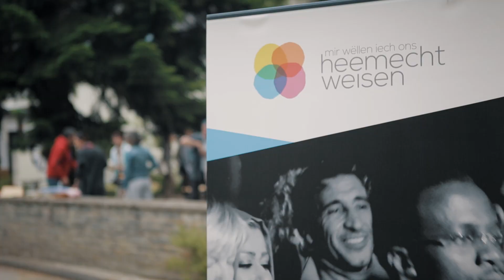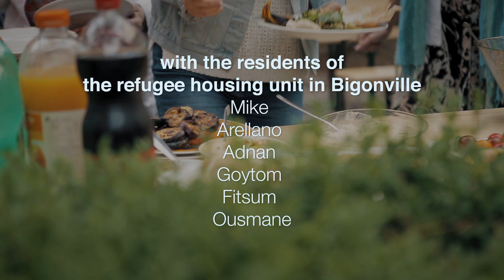MILLEN SESSION VOL02e02 GOLLO Steffen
Millen Sessions: Singer-songwriters from Luxembourg filmed by refugees from Luxembourg. A project by “Mir wëllen iech ons Heemecht weisen” together with “Caritas Luxembourg" millensessions Interview and live performance of Robert Gollo Steffen singing his song "Wat géifs de man" (What would you do) at Moulin de Bigonville (Luxembourg) on september 29, 2019. Music and lyrics by Robert Gollo Steffen